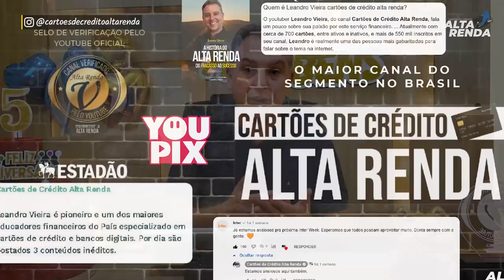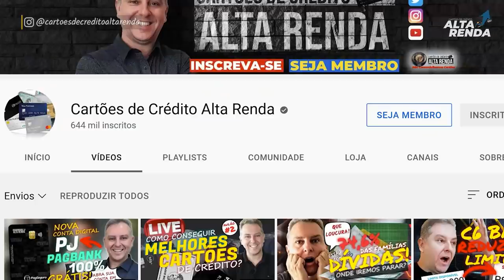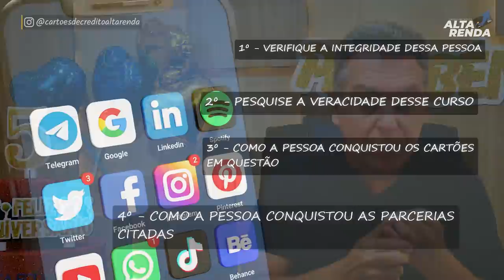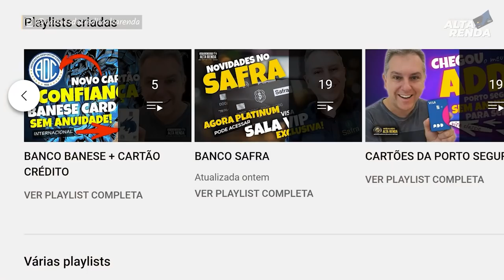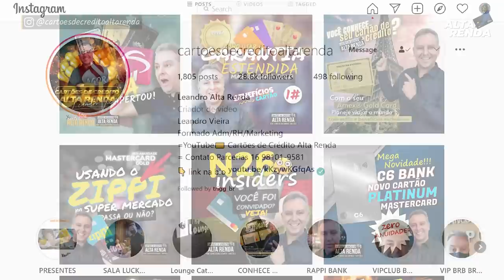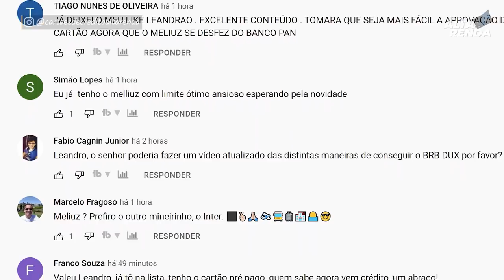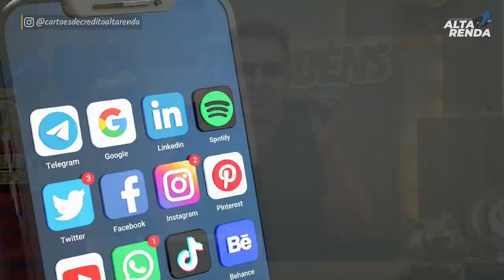💳CRÉDITO FACÍL DE MAIS HUUUUU, AGORA VOCÊ CONSEGUE SEU CRÉDITO DESTA FORMA. SAIBA COMO AQUI.